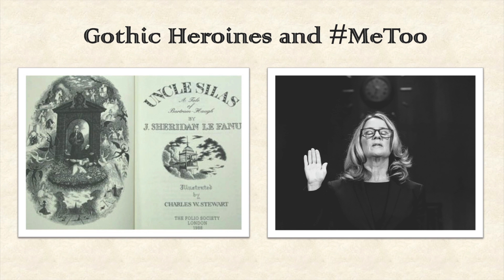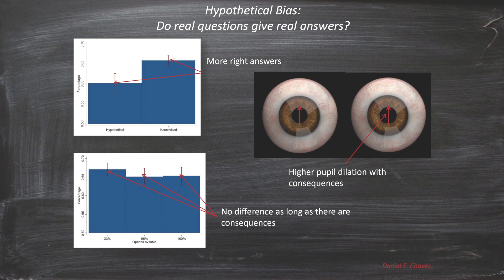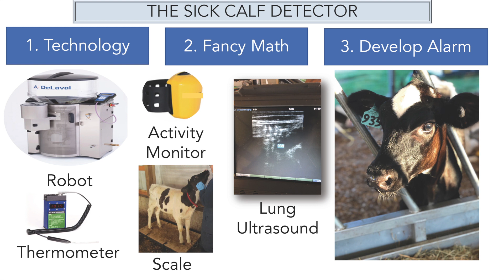Three-Minute Thesis Competition Winners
First Place - Anna Bedsole, Gothic Heroines and MeToo

Second Place - Daniel Chavez, Hypothetical Bias: Do Real Questions Give Real Answers?

Third Place - Melissa Cantor, The Sick Calf Detector

People's Choice Award - Melissa Cantor, The Sick Calf Detector